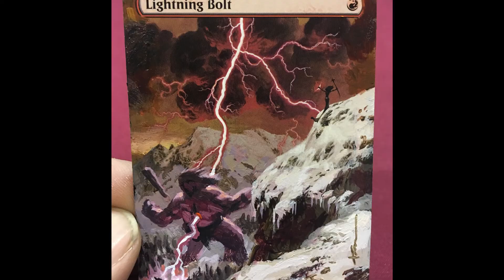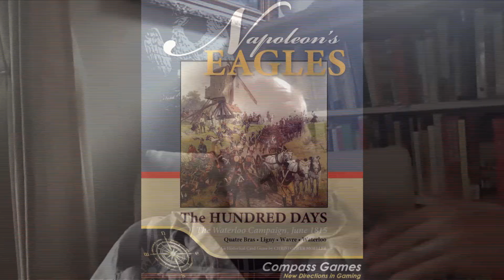Interview: Magic the Gathering Artist Christopher Moeller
Alper Markov sits down with Christopher Moeller to discuss a variety of things, like how he feels Magic art has evolved, could he possibly return from his retirement and getting a thank you note from Tori Amos.